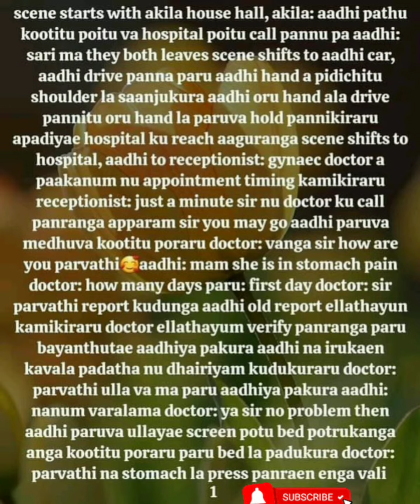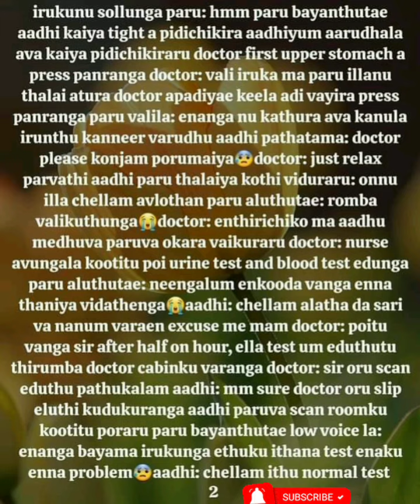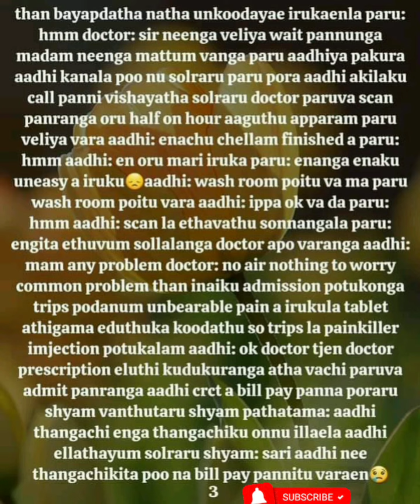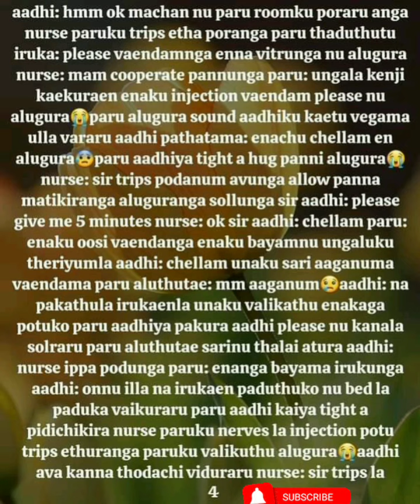En Uyirin Uravae|| Episode 68|| AP Tale Time